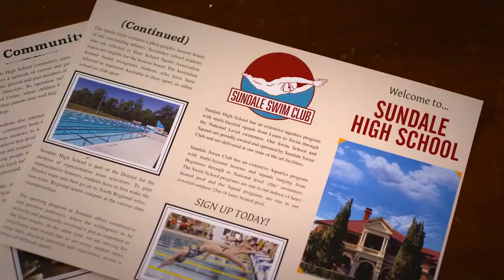SWIMMING FOR GOLD - Comedy, Sort, Drama Trailer - 2020 - Peyton List, Lauren Esposito, Daniel Needs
CAST SWIMMING FOR GOLD :
Peyton List,
Lauren Esposito,
Daniel Needs ,
Olivia Nardini ,
Johrel Martschinke ,
Ray Chong Nee ,
Candice Hill ,
Alexa Curtis ,
Loren Arcadio ,
Arielle Cartwright ,
Olivia Fleming ,

Janelle Bailey ,.

Director : Hayley MacFarlane

QUID FACIS =
engl. : What do you do ? Whats up ?
türk. : NE YAPIYORSUN ? NAPTIN MÜDÜR ?
deut. : Was machst Du so ? Was treibst Du so ?

İyi seyirler !